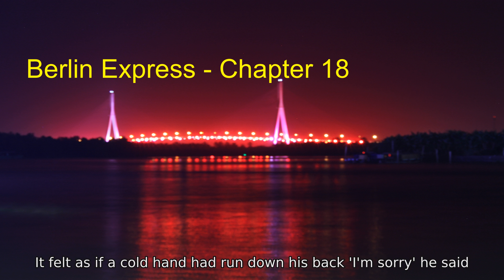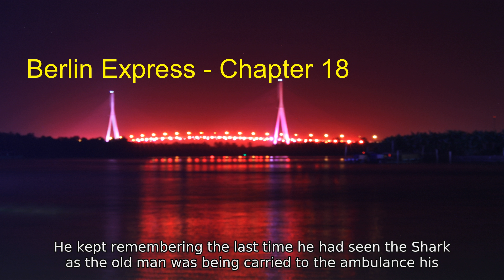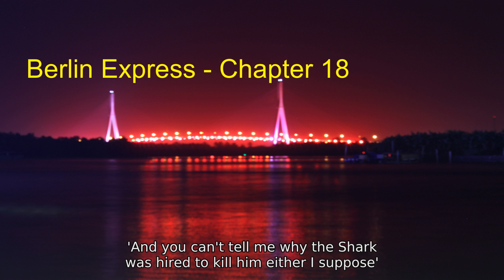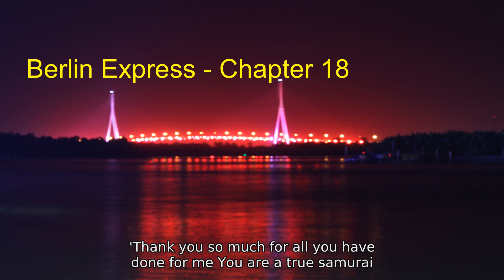Berlin Express Chapter 18 English story subtitle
Chapter 18
I know all that'
the next afternoon
Hiro was sitting with Schubert in the Funkturm Restaurant halfway up the famous TV and radio tower
in the Spandau area of Berlin
It was a beautiful day
sun was shining and from up there you could see far across the city
huge roads busy with traffic parks even lakes and forests far away outside the
city
In the distance a jet was just climbing into the air from the airport;
it seemed to stick in the sky without moving
'This restaurant is famous for its seafood'
Schubert said looking at the menu
'Why don't we go for that'
It's very important'
Hiro answered noticing the prices
very private about that
Hiro said quickly
'Someone very rich is paying Let's make the most of it!'
told the woman It wasn't really the truth The truth was that he
When the waiter had gone Schubert turned to the window
window 'There Berlin's not so bad is it' he said pointing at the view
Hiro was about to answer when Schubert's mobile phone rang
Schubert listened quietly to a message for half a minute or so then excused himself and went off to a
quiet part of the restaurant in order to continue the conversation
While Schubert was gone Hiro thought back over what had happened that morning
had spent most of the time in Schubert's head office
The past and the future The train
home in
Schubert had said by way of explanation
There Hiro had spent two hours in front of a computer screen looking at photos of known criminals
The only man Hiro could definitely recognise was the driver who had picked him up with Meier
Meier Hiro was disappointed but Schubert wasn't
Once they found this man he said darkly it would be simple to get Meier and anyone else
else After that Schubert had said it was time for lunch
Schubert had put a blue emergency light on the roof of his BMW and they'd raced through the streets of Berlin
laughing like a pair of silly children
The journey had made Hiro feel happier than he had been for weeks
and very important
Now sitting up there in the restaurant drink in hand
Hiro found it hard to believe all the things that had happened
felt so safe and relaxed now looking out across the city
had the Shark really tried to kill him
it went like a dream
Had it all really happened
fast If you don't you will die very
Schubert came back to the table and sat down
He looked at Hiro before speaking
he's a
Reset
Hiro was confused for a moment
'Our friend the Shark
He died an hour ago'
Harrison
It felt as if a cold hand had run down his back 'I'm sorry' he said
Don't be so
Schubert replied quickly
'The man was a professional assassin He made his living from death
wish to kill you for
yes I know
Halo acid
'Anyway let's give him his real name I've just been told he was actually a Norwegian by the name
the name of Karl-Henrik Johansen Interpol the International Police have apparently been looking for him for years
was wanted for eleven murders - one of them the president of a certain country in South America'
America
Hiro didn't know what to say
He kept remembering the last time he had seen the Shark as the old man was being carried to the ambulance his
face white with pain
'Of course it was because he came from abroad that he needed to collect a gun from Meier at the Brandenburg Gate
It would be much too dangerous to try and bring a gun into the country'
just when he
mention now of the gun reminded Hiro of the young hotel worker
Schubert was watching Hiro carefully
all wrong
he asked quietly
is mine' the Shark
Hero noted
I won't reply'
was running down his cheek
'Try not to think about that'
Very gently he added
'If it helps at all
I can tell you he didn't suffer
he was killed immediately - the shots went through his
heart' Neither man spoke for a while
Hiro tried to think about something else
When he felt calmer again he said
'I'm surprised the Shark decided to continue with the assassination plan after what happened'
Well it was a simple mistake
Schubert looked at Hiro
'I think he didn't like losing to a kid'
Schubert seemed embarrassed for a moment then went on quickly 'I'm sorry I'm not
a kid - but I guess the Shark thought of you like that
You were brilliant you know'
Hiro added
'What you did was very
very brave'
Now it was Hiro's turn to be embarrassed
Fortunately at that moment the waiter arrived so Hiro didn't need to answer
huge plate of seafood was placed in front of him - Hiro suddenly realised he was
take the U-Bahn'
What happened afterwards' 'She
'Hiro' it said
Itadakimasu
he replied
both ate happily in silence for a short
Then Schubert sat back and looked closely at Hiro
'Hiro I need to talk to you about Mr Schmidt'
he began
'You've been so extraordinarily brave it's only fair you should know something about him
But I'm very sorry I still can't tell you his real name I will say this though: